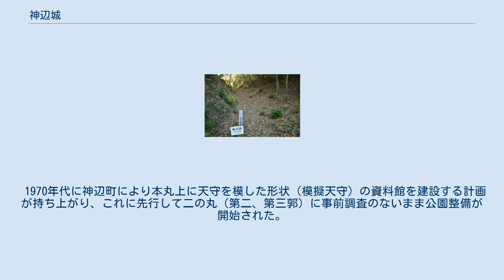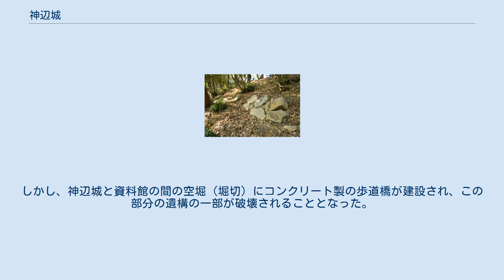神辺城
神辺城本丸の現状 神辺城（かんなべじょう）は、広島県福山市神辺町にある南北朝時代から江戸時代初期まであった日本の城（山城）である。
別名として村尾城、神辺道上城、紅葉山城、楓山城などがある。
 本城は神辺平野を見通せる黄葉山に築城された、備後国を代表する城のひとつである。
昭和時代までは、南北朝時代から備後国の守護所が置かれたとされていたが、近年は研究が進み神辺地方に守護所がなかったことが確実視されるようになり、現在では神辺城も備後国に於ける政治の中心からは外れた存在であったと看做されるようになっている。
また、南北朝時代に築城された城は、現在の場所から北東約700mに位置する「古城山」にあったと考えられており、現在の位置（黄葉山）にあるものは、室町時代の1443年（嘉吉3年）に山名氏によって築かれたのが始まりと思われる。
 黄葉山の神辺城は度重なる改修を受け、江戸時代になると福島氏により近世城郭として整備されるが、福島氏に替わり入封した水野勝成は新たな城（福山城）を築いて神辺城を廃城とした。
このとき、建物や石垣の殆どが福山城に転用されるなどしたため、神辺城跡には山頂や尾根を削った曲輪や掘割などが現存するのみとなっている。
なお、黄葉山に隣接した山上にある城郭風建築物は福山市神辺歴史民俗資料館で昭和時代後期に建てられた、城の遺構とは無関係の施設である。
 なお、神辺城（黄葉山）の城名は廃城後（16世紀末以降）に付けたれたものであり、歴史上は「村尾城」が正確な呼称である。
 古城山の城は高屋川に隣接する丘陵上に位置する小規模な城で、「備後古城記」によると南北朝時代の建武2年（1335年)に備後守護職に任ぜられた朝山次郎左衛門尉景連によって築かれたとされる（ただし、備後古城記の成立は江戸時代に入ってからなので、南北朝時代に関する記述の信憑性は疑問視されている）。
嘉吉の乱により1401年（嘉吉元年）から山名氏が備後守護代の地位に就き、1443年（嘉吉3年）に新たな城を築いたことにより、廃城となったようである。
 黄葉山の城は1443年（嘉吉3年）に山名氏によって築かれたとされるが、当初の規模や様子はよくわかっていない。
その後、「但馬村岡山名家譜」によると、山名煕之の嫡男山名氏明が神辺城主であったと伝わり、天文7年（1538年）までに山名理興が城主となっていることがわかっているが、氏明以外には理興以前の城主は明らかではない。
天文12年（1544年）頃に神辺城は大内氏に攻められ（神辺合戦）、理興は約7年間持ちこたえるが、天文18年（1549年）に落城する。
山名理興は逃亡し、大内氏は神辺城を直轄城とし青景越後守を城番に置くが、大内氏が滅亡し勢力基盤を毛利元就が継承すると毛利氏は臣従した山名理興に神辺城主復帰を認めた。
弘治3年（1557年）に理興が死去すると、家老の杉原盛重が神辺城主となる。
これに異を唱えた理興の旧臣藤井皓玄が謀反をおこし神辺城を占拠するが、すぐに鎮圧され皓玄は備中国に逃亡し自刃した。
永禄7年（1564年）に盛重が西伯耆の尾高城に移ると、神辺城は盛重の二男杉原景盛が引き継ぐが、天正12年（1584年）に兄の元盛を謀殺したことで毛利氏に討ち取られたことから、神辺城は毛利氏の直轄城とされた。
天正19年からは毛利元就の八男毛利元康が城主となる。
 毛利元康は慶長3年（1598年）に神辺城から南に位置する海辺に新たな城（王子山城）を築いて移り住んだ。
しかし、慶長5年に関ヶ原の戦いの戦後処理により元康の所領が没収されると、替わりに福島正則が入封して、神辺城には筆頭家老であった福島丹波守正澄が3万石で置かれた。
福島氏は元和5年（1619年）に改易され、水野勝成が入封する。
水野氏は西国の外様大名を監視するために配置された譜代大名であったため、その役割を担う城としては神辺城は規模が小さく不便であるとして、芦田川河口の常興寺山に新たな城（福山城）を築いて神辺城は廃城とされた。
 神辺城は最終的に石垣を用い多数の櫓と天守を有する近世城郭として整備されていたが、福山城築城の際に解体され、石垣や櫓の多くは福山城に移されたといわれている。
このため、現在、山上部に残される遺構は曲輪跡や部分的な石垣、堀切、井戸などのみである。
平野部は発掘調査により堀の石垣などが検出されている。
福山城に移された櫓は神辺一番櫓（三層）、神辺二番櫓（二層）、神辺三番櫓（二層）、神辺四番櫓（...